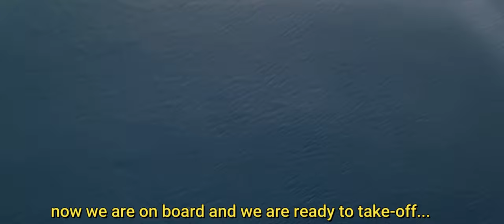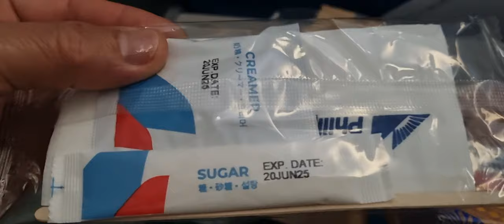TRAVEL 2024 | PHILIPPINE AIRLINE 659 | DUBAI TO MANILA | ECONOMY CLASS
TRAVEL 2024 DUBAI TO MANILA ECONOMY CLASS | PHILIPPINE AIRLINE 659

My Vlogging gears on this video:
Editing software: Filmora 10
Camera: Samsung S21, DJI Osmo Pocket 2 and GO Pro
Mic: Wireless Interview Microphone